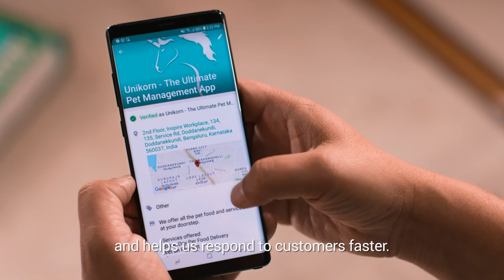WhatsApp Business: Petpal (formerly Unikorn Pet Services)